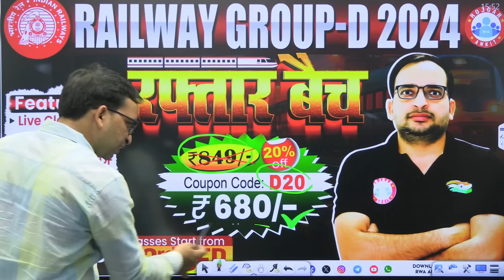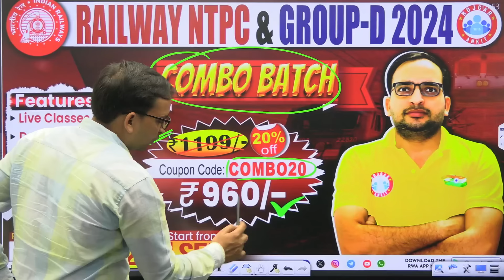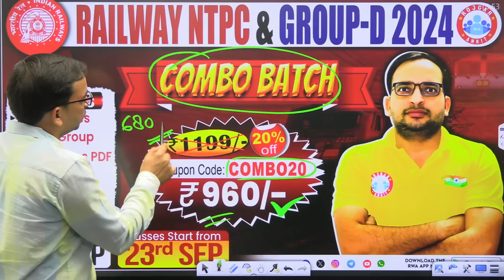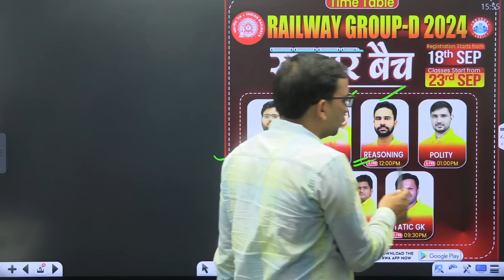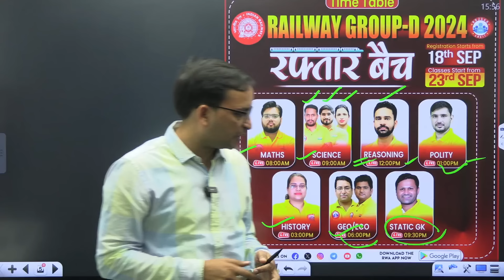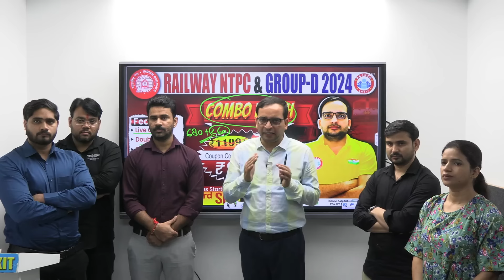RRB Group D 2024 | Railway Group D रफ्तार बैच Team Introduction | By Ankit Bhati Sir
Get ready to accelerate your RRB Group D preparation with our Raftaar Batch! Join Ankit Bhati Sir and our expert team for a comprehensive introduction to our batch. Discover our unique teaching methodology, study materials, and expert guidance. This video will give you a glimpse into what to expect from our Raftaar Batch and how we'll help you achieve your RRB Group D goals.

Meet the Raftaar Batch team
Understand our teaching methodology
Learn about our study materials and resources
Discover our expert guidance
Get motivated to achieve your RRB Group D goals

♎ 𝐇𝐞𝐥𝐩𝐥𝐢𝐧𝐞 𝐧𝐮𝐦𝐛𝐞𝐫 :-
☗ आप हमें व्हाट्सएप भी कर सकते हैं।
⋇ ▶ 𝐀𝐥𝐥 𝐮𝐩𝐝𝐚𝐭𝐞𝐬 𝐒𝐩𝐞𝐜𝐢𝐚𝐥 𝐄𝐯𝐞𝐧𝐭𝐬 𝟐𝟎𝟐𝟒 𝐛𝐲 𝐀𝐧𝐤𝐢𝐭 𝐬𝐢𝐫 :-
⋇ ▶ 𝐆𝐒 (नायक सीरीज) 𝐏𝐫𝐚𝐜𝐭𝐢𝐜𝐞 𝐒𝐞𝐭 𝐅𝐨𝐫 𝐂𝐨𝐦𝐩𝐞𝐭𝐢𝐭𝐢𝐯𝐞 𝐄𝐱𝐚𝐦𝐬 𝐁𝐲 𝐍𝐚𝐯𝐞𝐞𝐧 𝐒𝐢𝐫 :-
⋇ ▶ 𝐀𝐋𝐏/𝐓𝐞𝐜𝐡𝐧𝐢𝐜𝐢𝐚𝐧 & 𝐍𝐓𝐏𝐂/𝐆𝐫𝐨𝐮𝐩 𝐃 𝐏𝐡𝐲𝐬𝐢𝐜𝐬 𝐏𝐫𝐚𝐜𝐭𝐢𝐜𝐞 𝐒𝐞𝐭 𝐛𝐲 𝐃𝐡𝐚𝐫𝐦𝐞𝐧𝐝𝐫𝐚 𝐒𝐢𝐫 :-
⋇ ▶ 𝐀𝐋𝐏/𝐓𝐞𝐜𝐡𝐧𝐢𝐜𝐢𝐚𝐧 & 𝐍𝐓𝐏𝐂/𝐆𝐫𝐨𝐮𝐩 𝐃 𝐌𝐚𝐭𝐡𝐬 𝐏𝐫𝐚𝐜𝐭𝐢𝐜𝐞 𝐒𝐞𝐭 𝐛𝐲 𝐍𝐞𝐞𝐫𝐚𝐣 𝐒𝐢𝐫 :-
⋇ ▶ 𝐀𝐋𝐏/𝐓𝐞𝐜𝐡𝐧𝐢𝐜𝐢𝐚𝐧 & 𝐍𝐓𝐏𝐂/𝐆𝐫𝐨𝐮𝐩 𝐃 𝐑𝐞𝐚𝐬𝐨𝐧𝐢𝐧𝐠 𝐏𝐫𝐚𝐜𝐭𝐢𝐜𝐞 𝐒𝐞𝐭 𝐛𝐲 𝐒𝐚𝐧𝐝𝐞𝐞𝐩 𝐒𝐢𝐫 :-
⋇ ▶ 𝐀𝐋𝐏/𝐓𝐞𝐜𝐡𝐧𝐢𝐜𝐢𝐚𝐧 & 𝐍𝐓𝐏𝐂/𝐆𝐫𝐨𝐮𝐩 𝐃 𝐆𝐒 𝐏𝐫𝐚𝐜𝐭𝐢𝐜𝐞 𝐒𝐞𝐭 𝐛𝐲 𝐕𝐢𝐧𝐚𝐲 𝐒𝐢𝐫 :-
⋇ ▶ 𝐔𝐏𝐏 𝐑𝐞 𝐄𝐱𝐚𝐦  𝐇𝐢𝐧𝐝𝐢 𝐏𝐫𝐚𝐜𝐭𝐢𝐜𝐞 𝐒𝐞𝐭 𝐁𝐲 𝐌𝐚𝐦𝐭𝐞𝐬𝐡 𝐒𝐢𝐫 :-
⋇ ▶ 𝐔𝐏𝐏 𝐑𝐞 𝐄𝐱𝐚𝐦 𝟐𝟎𝟐𝟒 𝐌𝐚𝐭𝐡𝐬 𝐏𝐫𝐚𝐜𝐭𝐢𝐜𝐞 𝐒𝐞𝐭 𝐁𝐲 𝐑𝐚𝐡𝐮𝐥 𝐒𝐢𝐫 :-
⋇ ▶ 𝐔𝐏𝐏 𝐑𝐞 𝐄𝐱𝐚𝐦 𝟐𝟎𝟐𝟒 𝐆𝐊/𝐆𝐒 𝐏𝐫𝐚𝐜𝐭𝐢𝐜𝐞 𝐒𝐞𝐭 𝐁𝐲 𝐃𝐢𝐠𝐯𝐢𝐣𝐚𝐲 𝐒𝐢𝐫 :-
⋇ ▶ 𝐔𝐏𝐏 𝐑𝐞 𝐄𝐱𝐚𝐦 𝟐𝟎𝟐𝟒 𝐔𝐏 𝐆𝐊 𝐏𝐫𝐚𝐜𝐭𝐢𝐜𝐞 𝐒𝐞𝐭 𝐁𝐲 𝐊𝐞𝐬𝐡𝐩𝐚𝐥 𝐒𝐢𝐫 :-
⋇ ▶ 𝐔𝐏𝐏 𝐑𝐞 𝐄𝐱𝐚𝐦 𝟐𝟎𝟐𝟒 𝐑𝐞𝐚𝐬𝐨𝐧𝐢𝐧𝐠 𝐏𝐫𝐚𝐜𝐭𝐢𝐜𝐞 𝐒𝐞𝐭 𝐁𝐲 𝐑𝐚𝐡𝐮𝐥 𝐒𝐢𝐫 :-
⋇ ▶ 𝐒𝐒𝐂 𝐂𝐏𝐎, 𝐂𝐆𝐋 & 𝐂𝐇𝐒𝐋 𝐄𝐧𝐠𝐥𝐢𝐬𝐡 𝐏𝐫𝐚𝐜𝐭𝐢𝐜𝐞 𝐒𝐞𝐭 𝐁𝐲 𝐊𝐢𝐫𝐚𝐧 𝐌𝐚𝐦 :-